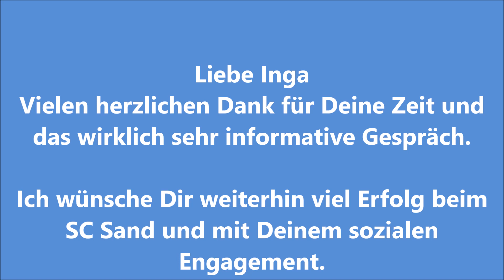Claus trifft Inga Schuldt SC Sand 02052023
Inga erzählt uns wie sie als 12 jährige zur Sport-Eliteschule Neubrandenburg gekommen ist. Als 12 jährige auf eigenen Beinen stehen ist sicherlich eine große Herausforderung.
Inwieweit dies Inga für ihren weiteren sportlichen und privaten Weg geprägt hat, erzählt sie uns.
Wir sprechen natürlich auch über die Verantwortung als Torhüterin und wie sie z.B. Fehler oder Erfolge verarbeitet. Als ehem. Stürmer frage ich natürlich nach der Qualität ihrer Torwart-Handschuhe. Heute sicherlich sehr wichtig aus der Vielfalt der Qualitäten den optimalen zu wählen.
Wisst ihr eigentlich warum Torhüterin gerne in ihre Handschuhe spuken?
Inga gibt uns die Antwort.
Viel Spaß mit einer offenen, herzlichen und sozial engagierten Fußballerin.
Danke an die Verantwortlichen des SC Sand für die Unterstützung.